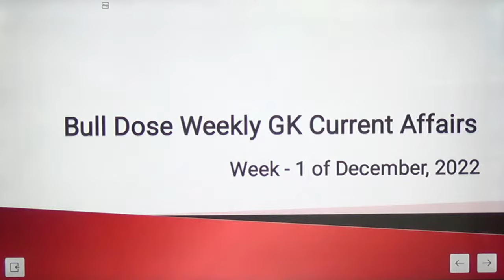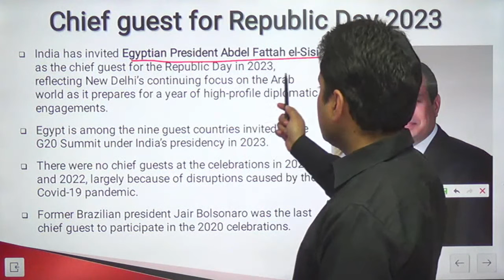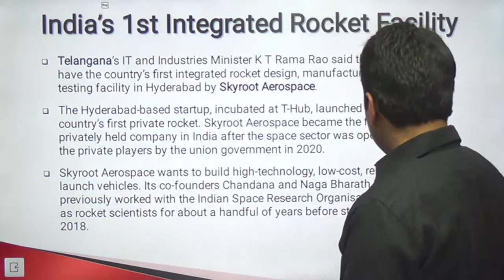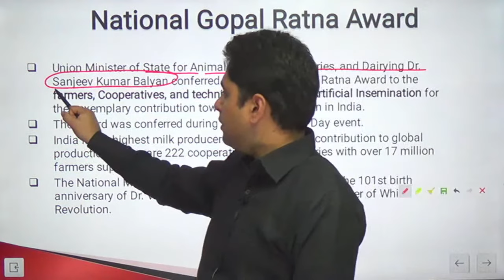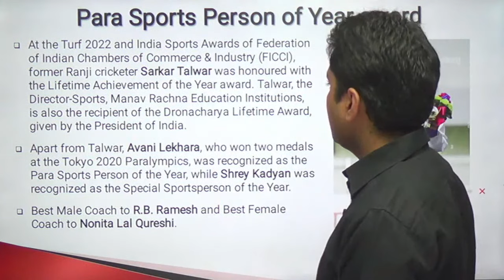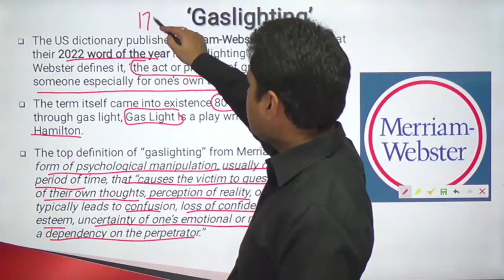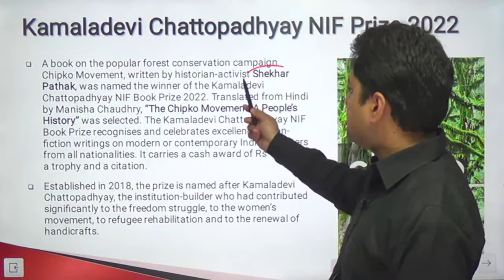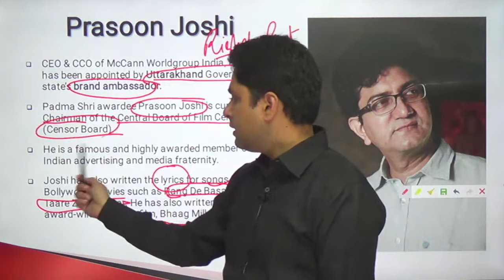Weekly Current Affairs 🔴 | December Week 1 | Bull Dose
In this live, we will discuss all the current affairs of December Week 1.
This module will be helpful for the students preparing for competitive exams. To read the Current Affairs and GK in detail, you can visit:

Our channel, Hitbullseye, is committed to serve the student community by posting the best content possible on preparation material for MBA entrance exams and other competitive exams like CAT, SNAP, XAT, IIFT, SSC, Bank PO, CMAT, NMAT, CSAT, GRE, and others.

Happy preparations,
Team Hit Bulls Eye :)

Daily Current Affairs | Latest Current Affairs | Hitbullseye | HBE | December Week 1 Current Affairs for UPSC |